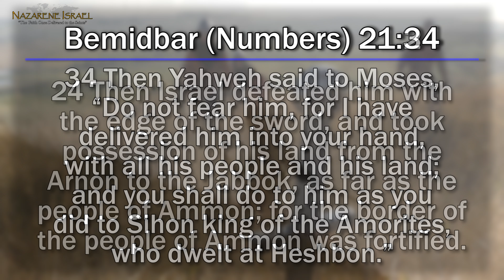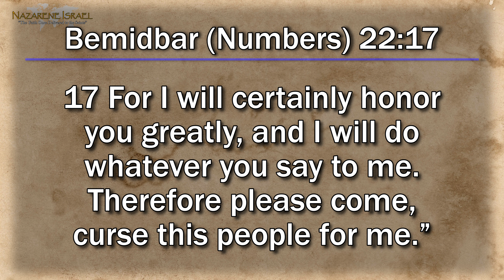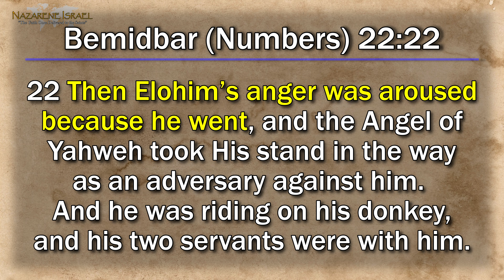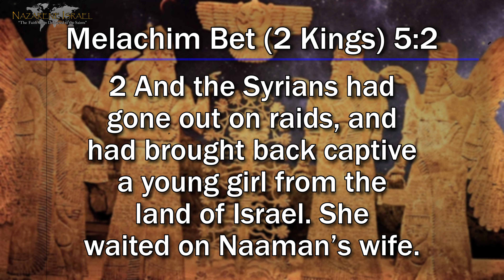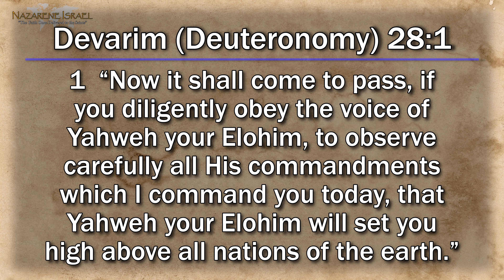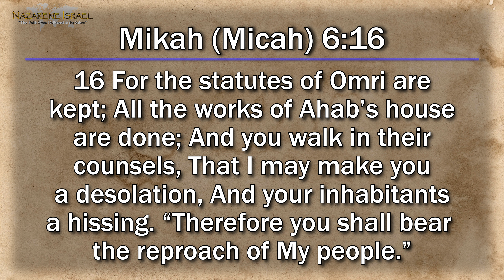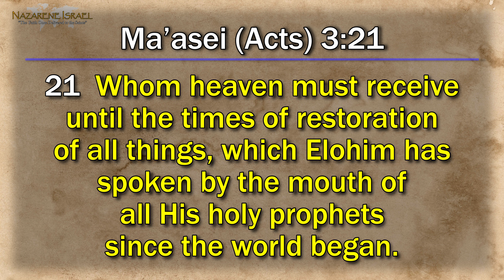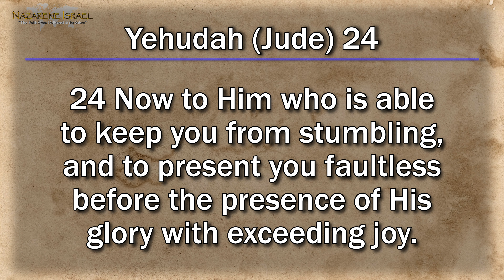Parasha Balak 2022 – The Error of Balaam!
What is THE ERROR of Baalam? And does it still occur today, even in Judaism, the Ephraimite movement, and Christianity? And do we realize that the error of Balaam is a serious error that can (and likely will) lead to death!? Join us for Parasha Balak as we take a look at this serious error and at how we can (and must!) prevent ourselves from making that same dangerous mistake today!